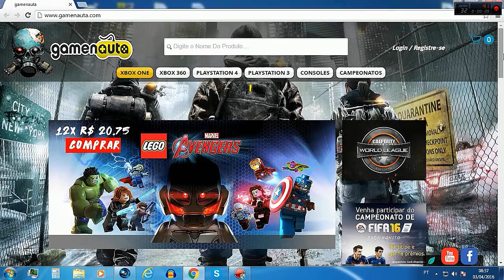VLOG -- Limitar a internet no brasil?